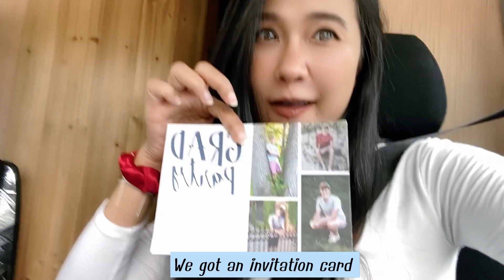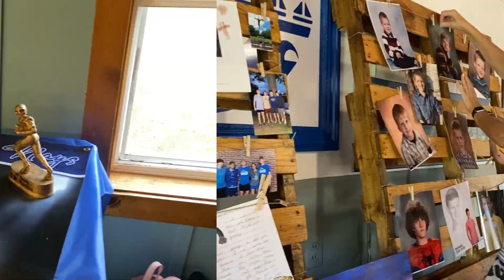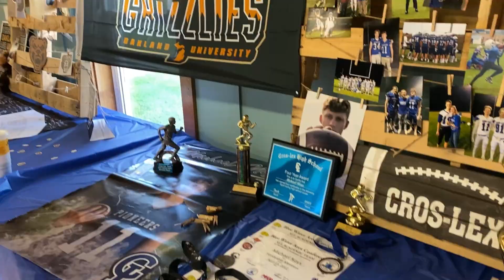[Sub Eng] ทริปเที่ยวบ้านเกิดคุณอิริค พากันติดโควิดในอเมริกา | Michigan Trip || Life Style USA🇺🇸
A trip to visit Eric's hometown near Canada. And we got Covid!!
Link Eng sub/ Thai sub👍👇

ทริปนี้เป็นโอกาสดีที่ได้ไปเที่ยวบ้านเกิดคุณอิริค และถือโอกาสแวะเยี่ยมญาติๆ ด้วย
นอกจากนั้นยังไปร่วมแสดงความยินกับหลานชายคุณอิริคด้วยค่ะ ทริปนี้ตั้งใจเที่ยวเต็มที่เลย
เพราะบ้านเกิดคุณอิริคธรรมชาติสวยมาก บรรยากาศสวยงามเริ่มตั้งแต่พวกเราเดินทางไป
เปป็นเมืองเล็กๆ ที่ติดกับแคนาดา มีทะเลสาบขนาดใหญ่ ดอกไม้ที่นี่คือสวยงามมาก เดินดูเพลินเลย อากาศบริสุทธิ์และเย็นสบาย เป็นช่วงฤดูร้อนที่เหมือนอากาศหนาวที่เมืองไทย แต่ยังไม่ทันเที่ยวให้หนำใจ ดันป่วยเป็นโควิดซะก่อน แถมต้องรักษาตัวเองอีก ไปดูในคลิปเลยค่ะว่าทำไมที่อเมริกาเขาไม่ให้ยารักษาโควิดพวกเรา

This trip is a great opportunity to visit Eric's hometown and take the opportunity to visit relatives. In addition, We also went to congratulate Eric's nephew . This trip is fully intended. Because of Eric's hometown, the nature is very beautiful. The beautiful atmosphere starts from the moment we travel. A small town adjacent to Canada 🇨🇦 There is a large lake here. The flowers are very beautiful. 🌸🌺 I’m Enjoy walking. Fresh and cool air.  It's summer like winter in Thailand. But not yet able to travel to too much I’m got covid first.  I have to take care of myself. Let's see in the clip why in America they don't give us prescribe to heal covids.

Youtube : Packy Simple Life